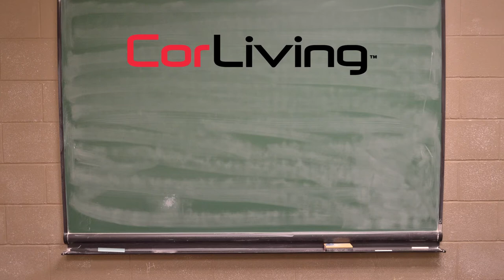How to Replace Locking Collar on CorLiving 400 Series Umbrella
Video Applies to the Following Models:
PPU-400-U
PPU-400-Z1
PPU-401-U
PPU-401-Z1
PPU-410-U
PPU-410-Z1
PPU-411-U
PPU-411-Z1
PPU-420-U
PPU-420-Z1
PPU-430-U
PPU-430-Z1
PPU-440-U
PPU-440-Z1
PPU-450-U
PPU-450-Z1
PPU-460-U
PPU-460-Z1
PPU-470-U
PPU-470-Z1
PPU-480-U
PPU-480-Z1
PPU-490-U
PPU-490-Z1